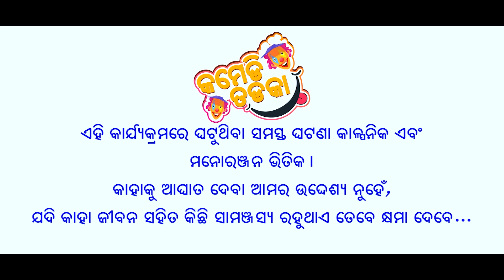NATA BATA "ନଟ ବଟ ଭାଉଜ ଙ୍କ ପ୍ରେମ ରେ ହେଲେ ହୀନସ୍ତା " | Pragyan & Sujit | New Odia Comedy | Funny Video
1st time in Odisha, A comedy based Web series NATA & BATA, The story of 2 Idiots. "ଦୁଇ ଓଲାଙ୍କ କାହାଣୀ " casting Prangya Ranjan Khatua & Sujit Jena.